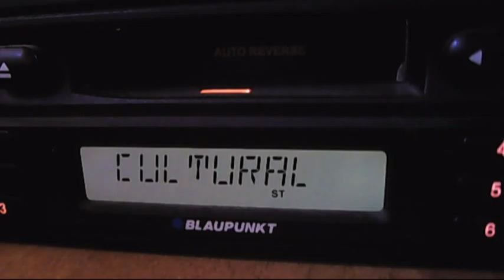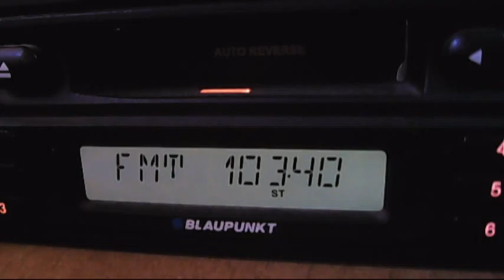cozia peak maxim tropo signal whan drop local signal 103.4 H FM 12:29